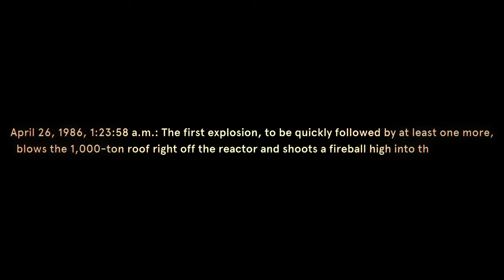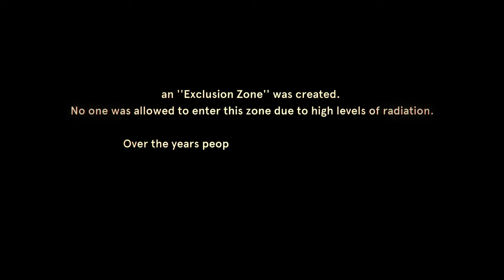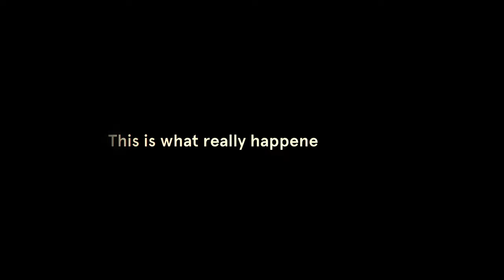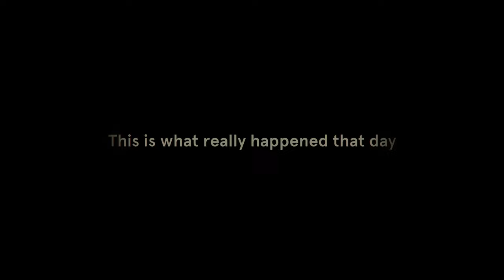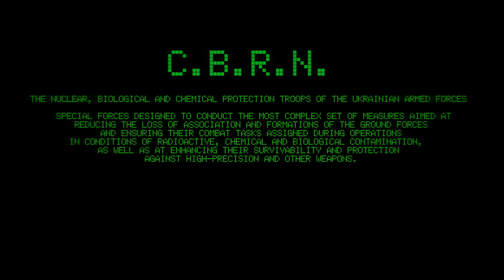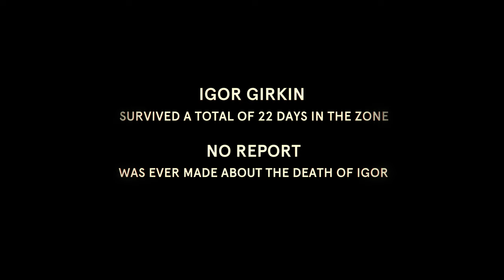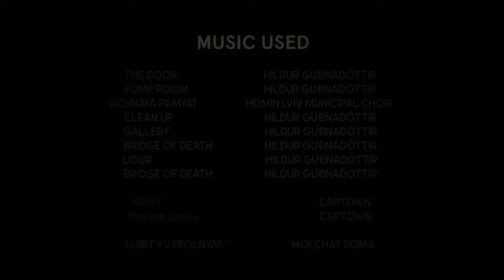WELCOME TO THE ZONE - DAYZ MOVIE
After the nuclear accident that happened in Chernobyl, Ukraine - 1986. The Ukrainian Government Former USSR created the Exclusion zone. This is a zone filled with lies, death, unexplainable events and greed... Over the years its to believe that the Ukrainian government let people enter the zone for money or other beneficial gain. 27 years later, Igor Girkin arrived. A Former  Colonel that was offered a promotion to General if he would go to the zone and lead the Military to their success. This was simply the biggest mistake he could have ever made.

-Recorded and edited by 3RNO
-Unscripted Roleplay

DAYZ MOVIE

0:00 Intro
3:04 Movie
2:32:00 Ending credits

Host your game server at CaliberServers, CaliberServers offers reliable ddos protected game server hosting services.